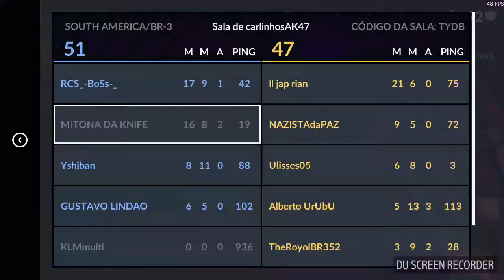TESTANDO AIM NO (0)DE AWP